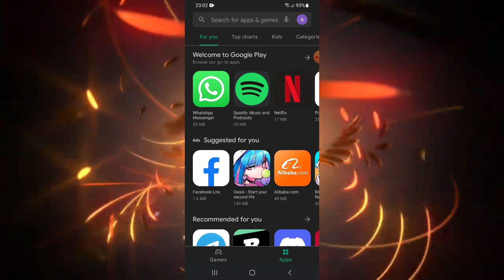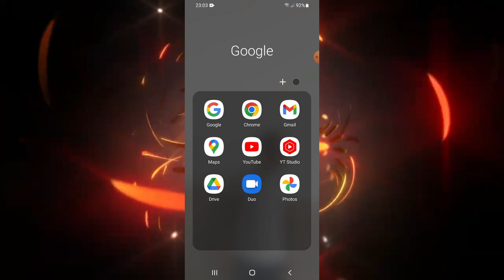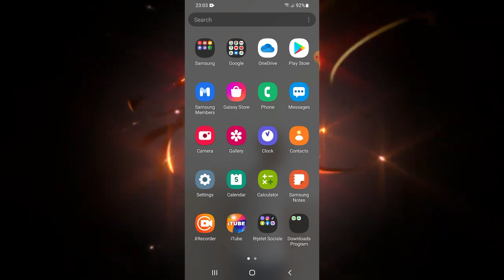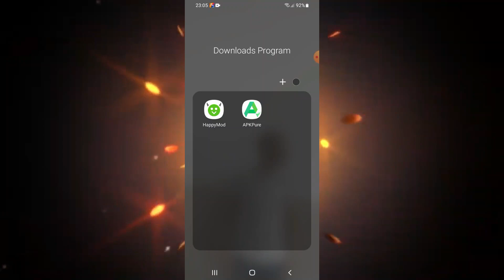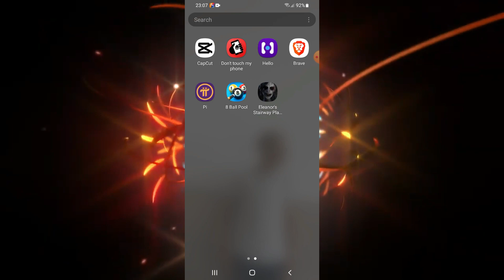PREZANTIMI QKA KOM NE TELEFON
MOS PERDORNI FJAL BANALE NE KOMENTE
RRESPEKTONI NJERI TJETRIN NE KOMENTE
JU DUA TE GJITHVE FALEMINDERIT PER
PERKRAHJEN QE PO MA JEPNI PO MA
BENI ZEMREN MAL PER ME VAZHDU ME
VIDEO DHE ME YOUTUBE

My Pc

Processori Intel(R) Core(TM) i7-3770S CPU 3.10GHz